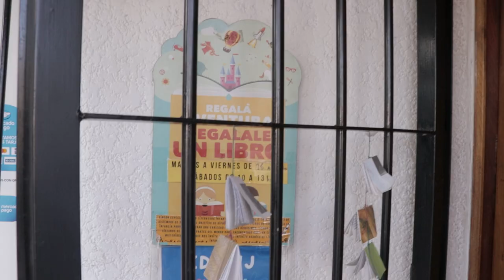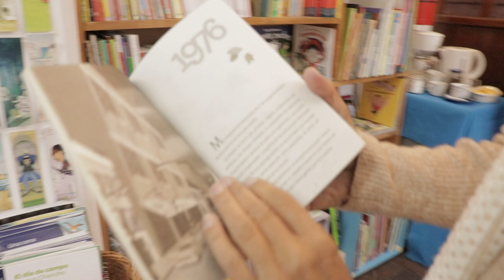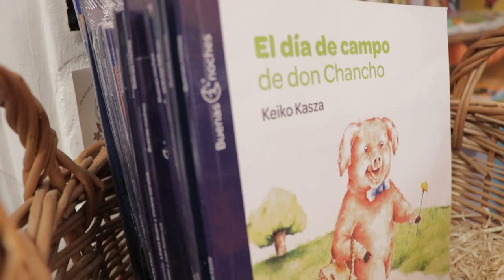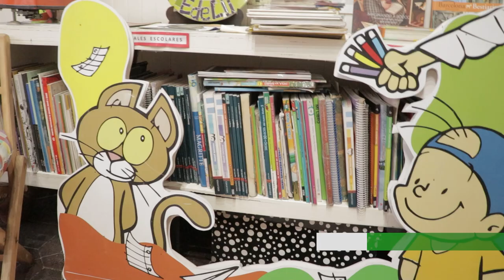El 21 de Julio se celebra el día provincial del libro infantil y juvenil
En conmemoración al natalicio de Liliana Bodoc, en la provincia de Mendoza se celebra el día provincial del libro infantil y juvenil.
En esta ocación el municipio de Guaymallén se une al festejo que viene impulsando la fundación Liliana Bodoc y el espacio EDELIJ.
Se realizará en el Centro cultural Pascual Lauriente, Bandera de los Andes 8956, Rodeo de la Cruz, el viernes 21 de 16 a 18hs con entrada libre y gratuita.